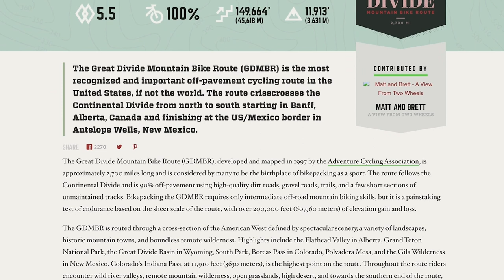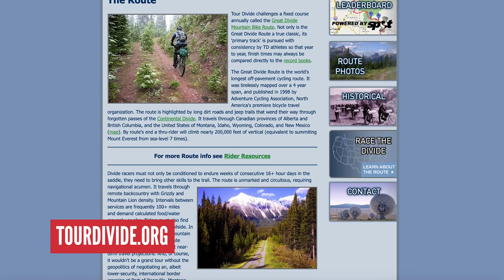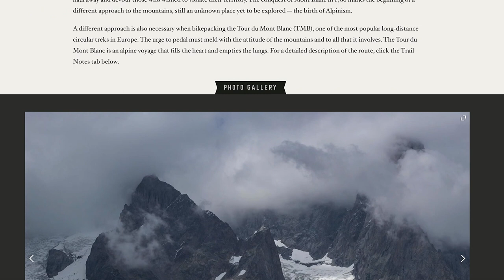4 Of The Best Locations To Go Mountain Biking | Adventure Week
Are you looking for adventure? In this video, we take a look at 4 of the best places to ride a mountain bike worldwide. Maybe you can plan an amazing mountain biking trip to one of these locations. Maybe you will just stick to some local adventures near your home, both are super fun! 🤘

EMBN...

If you'd like to contribute captions and video info in your language, here's the link 👍

Dust Bowl - Walt Adams
Heavy Breathing - Gridded
Number One (Instrumental Version) - Romaro
Stupid (Instrumental Version) - Taynte